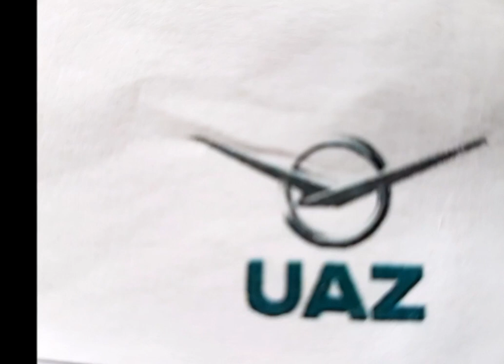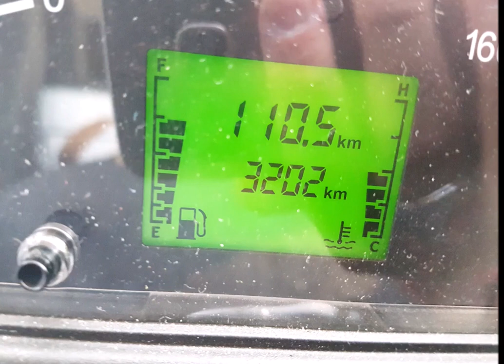UAZ picture collection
ho piu foto della mia UAZ che non di mia moglie!!!